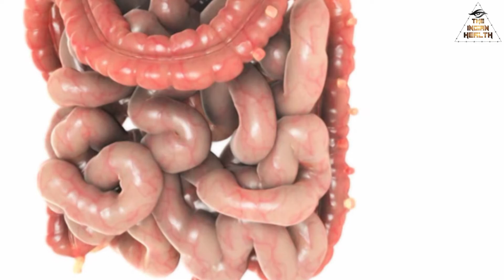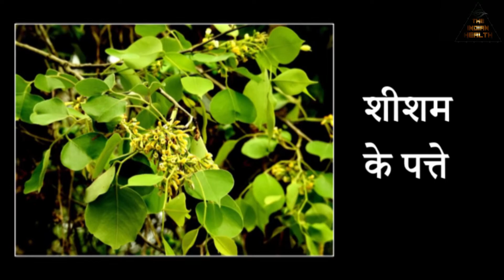दाद खाज खुजली को जड़ से खत्म कर देगा ये नुस्खा | ringworm treatment | fungal infection treatment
दाद,खाज खुजली की 2 दिनों में छुट्टी कर देगा | fungal infection treatment | ringworm treatment